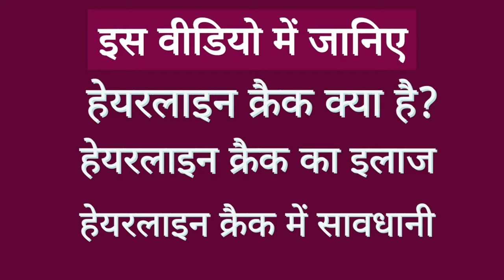हेयरलाइन फ्रैक्चर। Hairline fracture। ये गलती कभी न करें। Symptoms । Cause & treatment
इस वीडियो में डॉक्टर युवराज शर्मा ऑर्थोपेडिक सर्जन से जानिए हेयर फाइन क्रैक या फ्रैक्चर ( Hairline fracture )  से जुड़े इन सवालों के जवाब -
कैसे पहचाने कि ये मोच है या हेयर फाइन क्रैक Sprain or hairline fracture in bone?
हेयरफाइन क्रैक का इलाज क्या है Treatment of hairline crack in bone
हेयर फाइन क्रैक होने पर सावधानी क्या रखनी चाहिए precaution in hairline fracture
कितने दिन में ठीक हो जाती है इस तरह की इंज्यूरी
Time to heal hairline fracture.

Healthink is digital health platform providing people useful information about General Health. Below is the links of our web and digital media platforms.